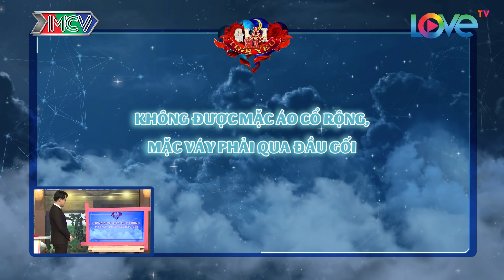Hoàng Rapper - Quang Bảo - Bi Max đứng hình nghe tính gia trưởng của đàn ông | GMTY #15 | Phần 1 🤣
🎬 NỘI DUNG:
Hoàng Rapper từ lâu luôn được biết đến là một MC hoạt ngôn với kinh nghiệm cũng như những lập luận trong tình yêu vô cùng sắc bén. Xuất hiện trong tập 15 "Giải Mã Tình Yêu", nam MC sẽ cùng Quang Bảo, Gi A và Bi Max bóc mẻ 1001 tình huống gia trưởng ở cánh đàn ông.

🚩 Theo dõi các thông tin về GIẢI MÃ TÌNH YÊU:
► Playlist “Hé lộ những bí mật tình yêu thầm kín nhất”: